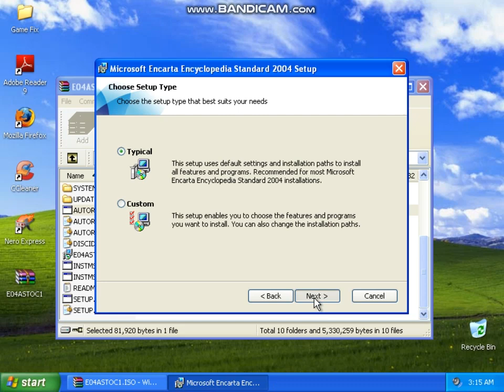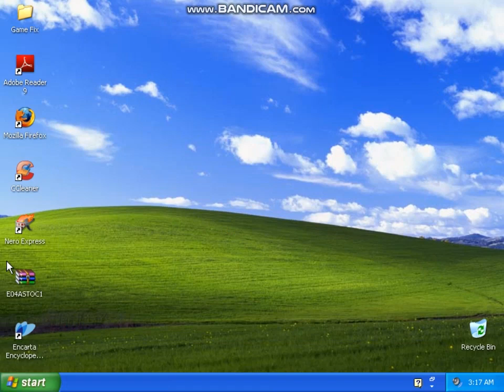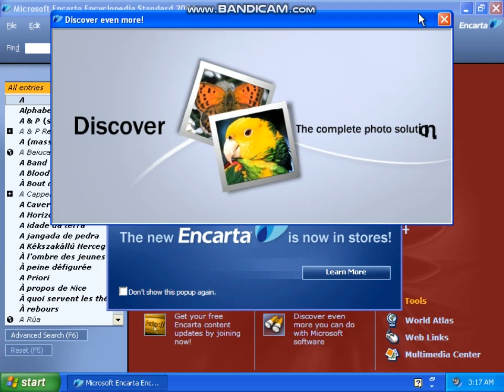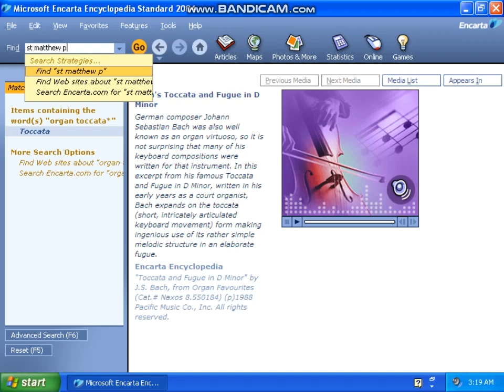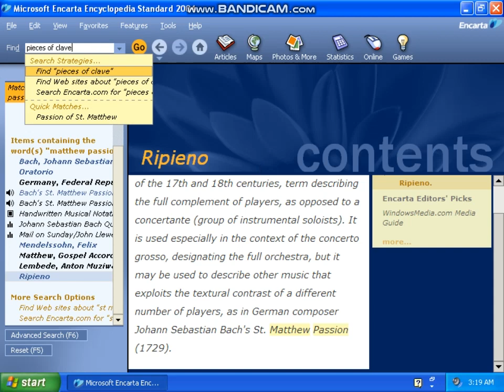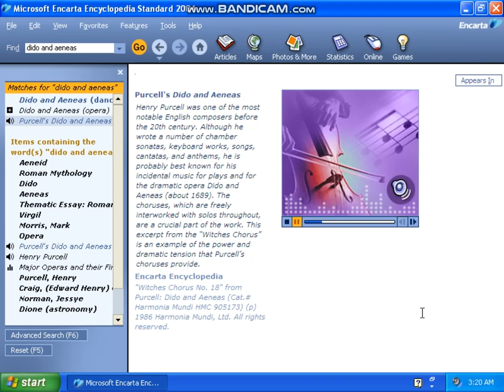Encarta Encyclopedia (2004) - Installing & Classical Music